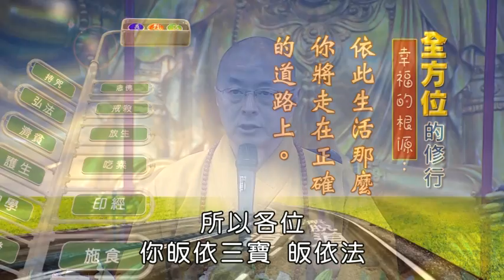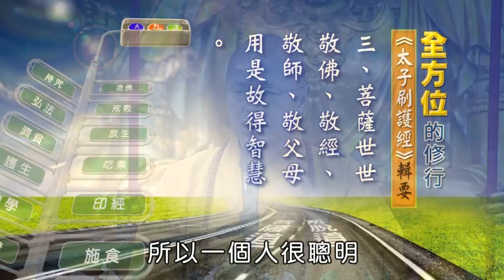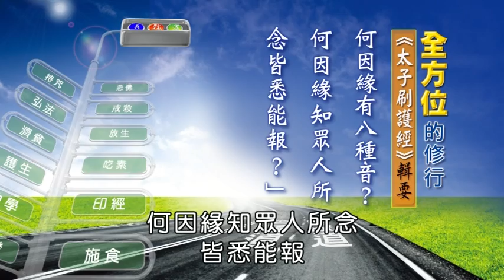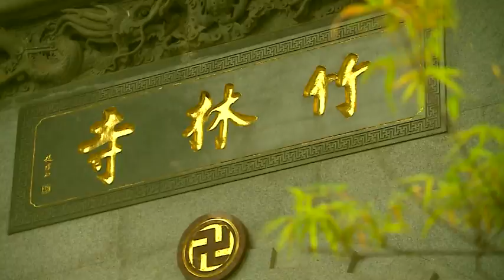念佛 觀心 生信心5 海濤法師主講